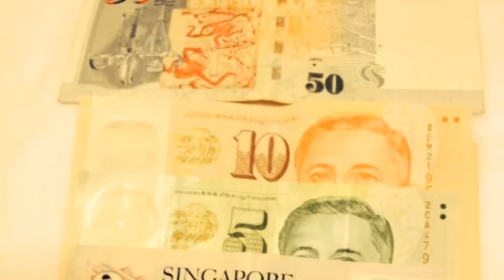NEW Intro for My YouTube Channel | YouTube Intro for 2020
Hello All and welcome again back to my channel!

Hopefully everyone enjoyed their celebration (NYE 2019), whether it was by yourself, with family, friends, loved ones, or your furry friends (pets), etc.

I decided to come out with a BANG for 2020 and since it is January 2nd, 2020 I made a new intro for my YouTube Channel.

Please don’t forget to hit the like button, COMMENT, and then SUBSCRIBE to my channel —— I will most likely hold a FREE GIVEAWAY once I reach my target of subscribers to my YouTube Channel, so tune in! :)

Song: Coming to Get You - Lvly
Song Info:
Title: Coming To Get You (Instrumental Version)
Composer: Lvly
Genre: 2010s Pop
Category: Happy
Song
Coming To Get You (Instrumental Version)
Artist